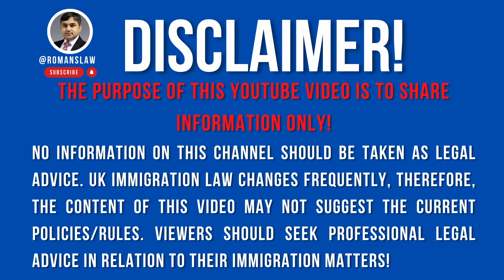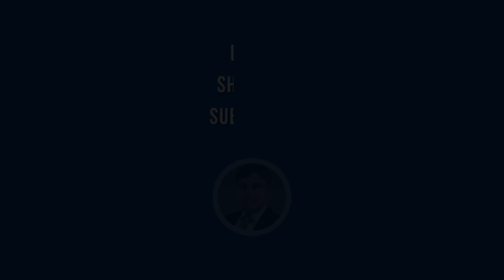Victim of DOMESTIC VIOLENCE | Apply for ILR | UK Immigration Updates | Urdu & Hindi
Domestic Violence and UK Spouse/Partner Visa Holders | Rights and Legal Advice

In this week's video, Mr. Faisal joins us again as we discuss in great detail the issue of domestic violence concerning UK Spouse/Partner visa holders. What is considered domestic violence? What can you do as a victim? What are your rights? Find all this and more in the video! As always, your feedback is always welcomed!

If you are a victim of domestic violence in the UK, please contact the freephone, 24-hour National Domestic Abuse Helpline at 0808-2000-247 or visit them

Need legal advice?
UK immigration law is complex and constantly changing.
The UK Visa Immigration has strict criteria relating to different types of visas. Therefore, you must get the right legal advice from an expert UK immigration lawyer to ensure your application is successful the first time. We will guide you through every step of the process, putting you in the best place possible for a positive result.

Booking an Appointment with Mr. Roman:
💬 Send your preferred date and time for a consultation.